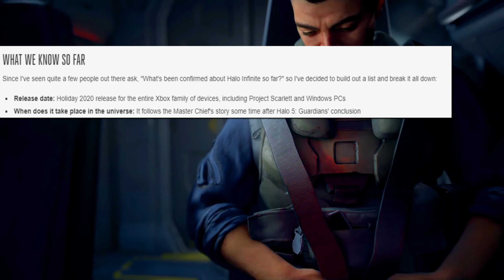MCC HALO REACH PC Flighting Release NEXT WEEK! & EVERYTHING We Know About Halo Infinite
We've got brand new information about the release date for the first flight of the MCC PC release, featuring Halo Reach. The flight will be available for a very small number of insiders so the chances are very slim of getting into the first flight.
On top of that, we have an update on everything we know about Halo Infinite so far, it's not a lot but it's nice to have a complete list officially from 343 themselves, for 100% confirmed features.